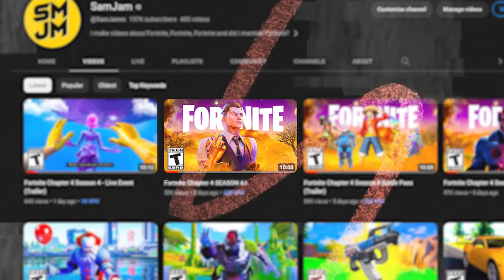Welcome to Fortnite Chapter 4 Season 4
Today we are talking about  Fortnite Chapter 4 Season 4